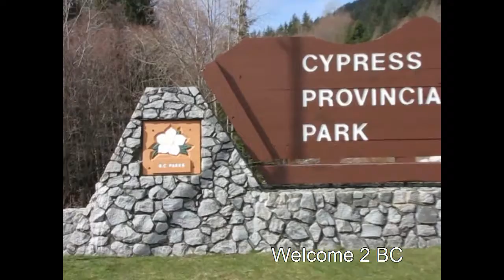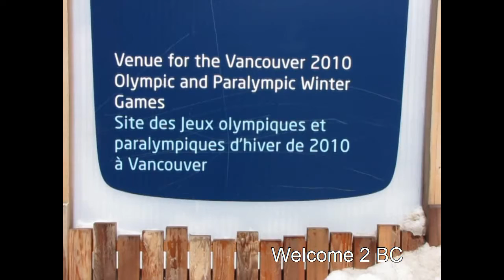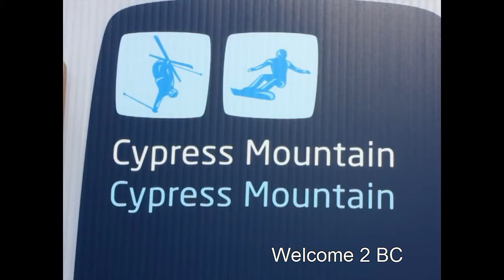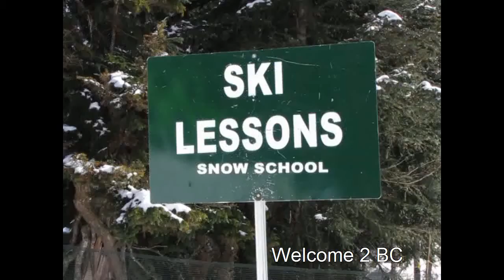Cypress Mt Ski , North Vancouver, BC, Canada